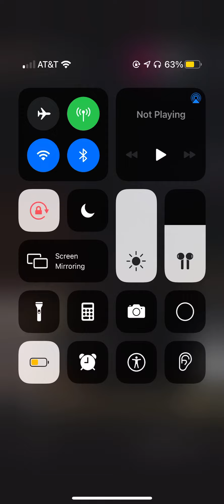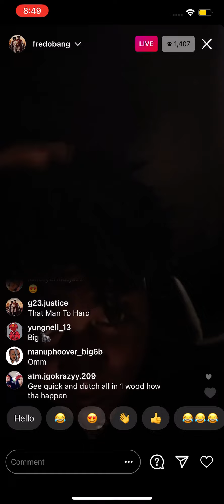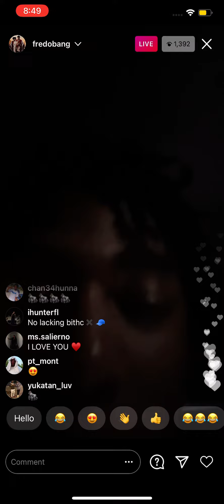Fredo bang previews 2 new songs